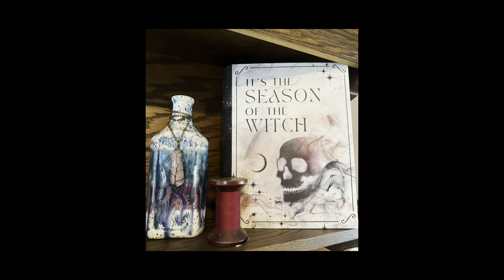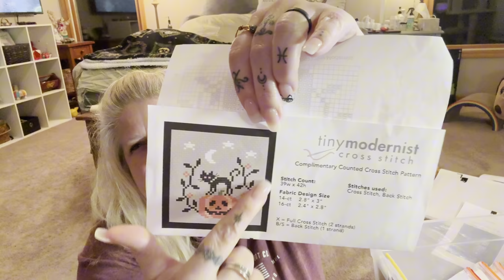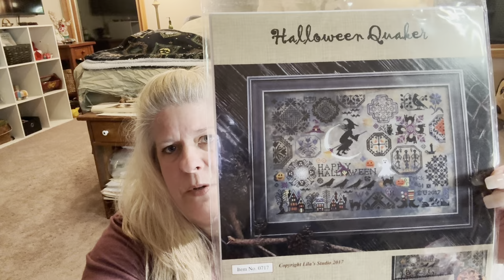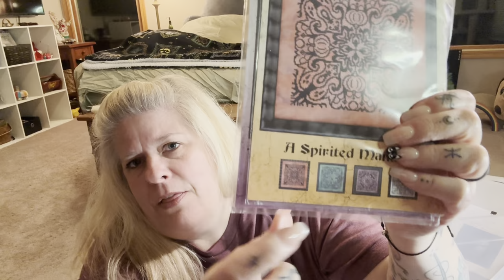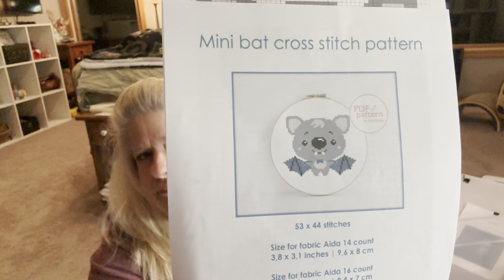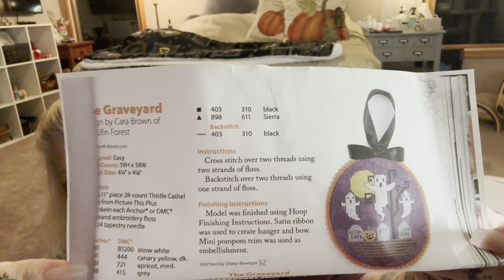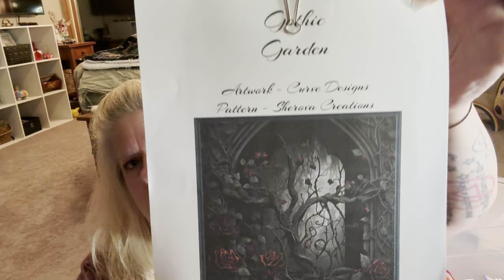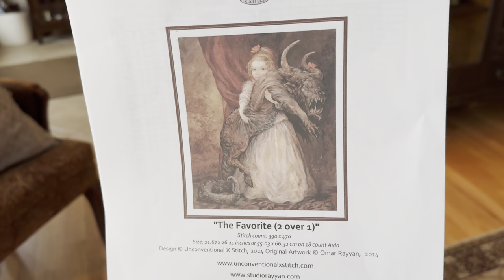55 Halloween starts Part 2! Happy Birthday to me- ☺️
￼ hello all!
Today’s floss tube extra is about # crossstitch flosstube 22 through 55 of my 55 starts for Halloween and my birthday !
I’ll go over each project.
Make sure to watch the video directly after this one to see the haul and to have a chance at a gift to you from me for my birthday 🥳

Any questions or comments? Please do.
Hope you enjoy spending some time with me.